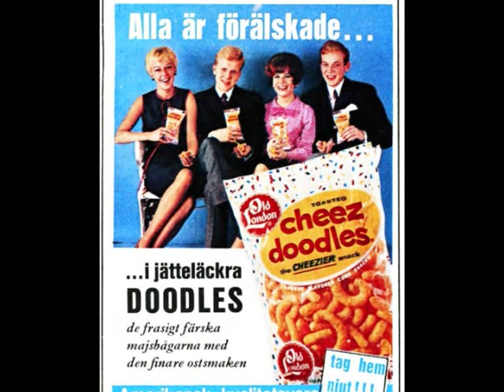Lena Conradson - Tina Och Marina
Metronome J45 614, 1962.
Svensk version av Conny Froboess hit "Zwei Kleine Italiener".
I mitt tycke något underskattad,kom i skuggan av Tina & Marina's version.